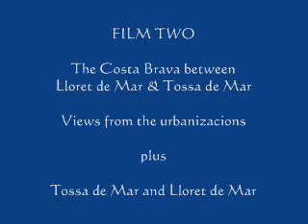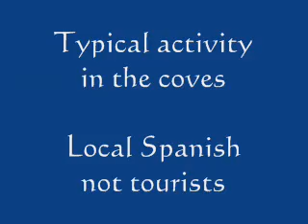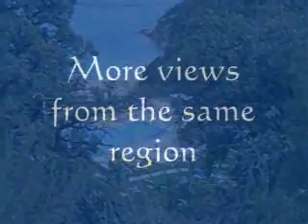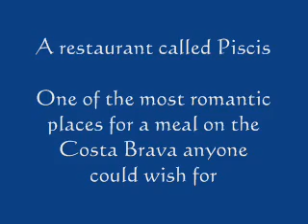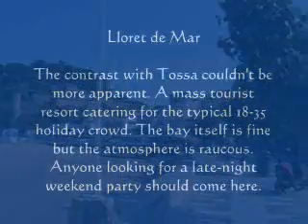Tossa de Mar & the Costa Brava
License to roam